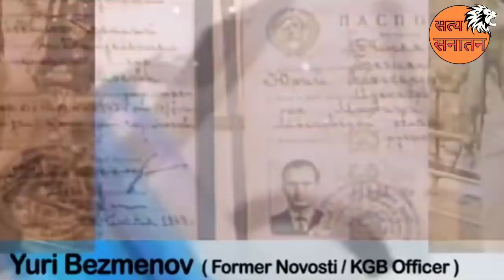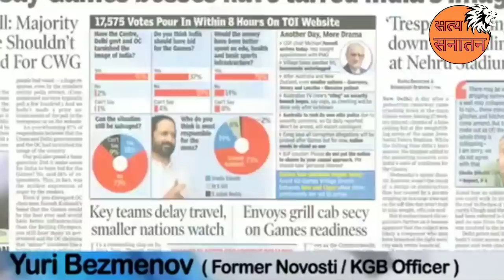भारत को ऐसे तोडा जाएगा। BREAKIN INDIA- Yuri Bezmenov On Regime Change.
सत्य सनातन को बढ चढकर सपोर्ट करने के लिए
इस लिंक पर जाएं।
-Razorpay
या
Bank Details 👇
-Satya Sanatan
-HDFC
-Current Account
-account number